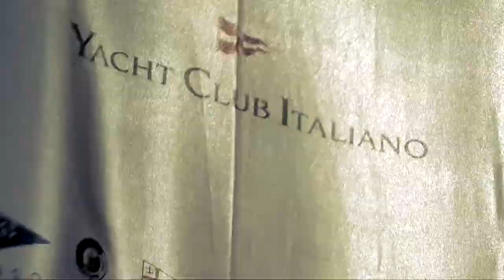Yacht Club Italiano 2022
Founded in Genoa in 1879, the Yacht Club Italiano is the oldest sailing club in the Mediterranean. Based in the Porticciolo Duca degli Abruzzi, the YCI’s aims have always been to spread yachting and organise races: Rolex Giraglia, the SIAD Bombola d’oro Trophy, the Millevele, the Grand Prix d’Italie Mini 6.50 Coppa Alberti, the Regate di Primavera - Portofino, the Genova Sailing Week, the International Genoa Winter Contest and many more besides; 12 months of activity on the water and on land from the tiny Optimists to the big maxi yachts. These races and its long tradition are the basis of the future of the Club, which is always ready to tackle new challenges.